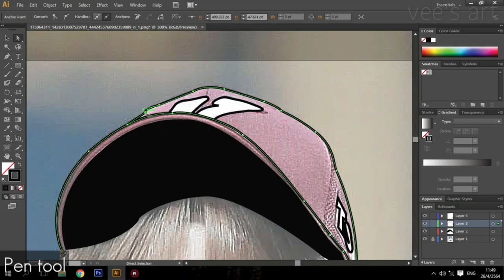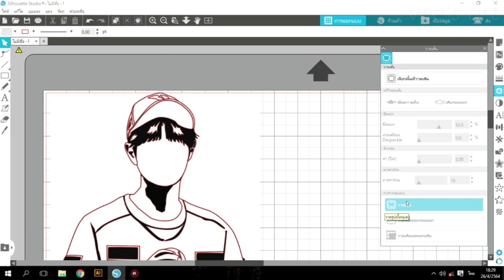Speed Drawing 'Lee Daehwi' Line art / Making heat transfer vinyl [HTV] from the line | vee's art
Hallo every ^^ my name's Vee. This video is my first time to do that and first video in this channal.
I hope you enjoy with this video

0:00 Sharpen
0:18 Drawing Line art
1:21 Make die cut
1:55 Import Heat tranfer vinyl and cut
2:23 Remove the unwanted part
4:13 Iron onto the cloth
5:14 It success

Sharpen: Adobe PhotoShop
Drawing line art: Adobe Illustrator
Die cut: Silhouette Studio

Music
lukrembo - cheese , teapot and marshmallow